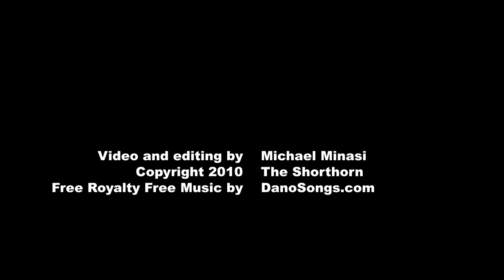Most Awesome Extreme Challenge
Multicultural Affairs hosted the Most Awesome Extreme Challenge event in its series to celebrate Asian Heritage Month on Wednesday, November 17, 2010 in the University Center Bluebonnet.

Students could watch or register a team for $25 to participate in a series of competitions including sumo wrestling, an inflatable obstacle course, tag-team jousting and the chopstick challenge.

All proceeds from the event benefited the Asian & Pacific Islander American Scholarship Fund.